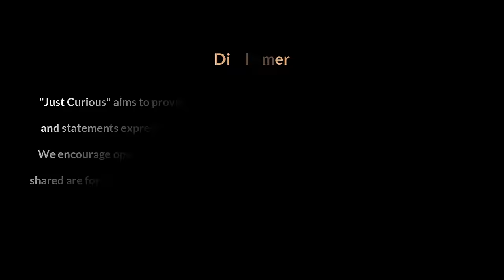Yogaraj Bhat : About Cinema, Direction, Love-Life, Friendships, Failure, Paramathma & More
The Yogaraj Bhat on  "Just Curious”  the eminent director of Kannada cinema, opens up about his profound life experiences, providing an intimate glimpse into his journey behind the camera. With candid authenticity, Bhatru shares tales of his early struggles in the industry, underscored by the importance of love and friendships in navigating the unpredictable terrain of filmmaking.Throughout the discussion, Bhatru pays homage to the unwavering support of his family, whose encouragement has been pivotal in shaping his artistic vision. He expresses a deep-seated passion for movies, reflecting on the profound impact storytelling has had on his life and career. In offering advice to aspiring filmmakers, Bhat emphasizes the significance of resilience, creativity, and an unyielding dedication to the craft. His insights serve as a guiding light for young enthusiasts, illuminating the path towards cinematic excellence. Among his illustrious works, "Paramathma" stands as a beacon of Bhat's storytelling prowess, seamlessly weaving together elements of romance, drama, and introspection. The film resonates deeply with audiences, capturing the essence of human emotions and the complexities of relationships.When discussing Puneeth Rajkumar, affectionately known as Appu, Bhat highlights why the actor embodies the essence of a true "Paramathma" (supreme soul). Through his remarkable performances and innate charisma, Appu brings authenticity and depth to his characters, elevating them beyond the screen and into the hearts of viewers. His collaboration with Bhat has resulted in cinematic gems that continue to leave an indelible mark on Kannada cinema.

On the captivating show "Just Curious Speaking," Yogaraj Bhat, the eminent director of Kannada cinema, opens up about his profound life experiences, providing an intimate glimpse into his journey behind the camera. With candid authenticity, Bhat shares tales of his early struggles in the industry, underscored by the importance of love and friendships in navigating the unpredictable terrain of filmmaking.Throughout the discussion, Bhat pays homage to the unwavering support of his family, whose encouragement has been pivotal in shaping his artistic vision. He expresses a deep-seated passion for movies, reflecting on the profound impact storytelling has had on his life and career.In offering advice to aspiring filmmakers, Bhat emphasizes the significance of resilience, creativity, and an unyielding dedication to the craft. His insights serve as a guiding light for young enthusiasts, illuminating the path towards cinematic excellence.Among his illustrious works, "Paramathma" stands as a beacon of Bhat's storytelling prowess, seamlessly weaving together elements of romance, drama, and introspection. The film resonates deeply with audiences, capturing the essence of human emotions and the complexities of relationships.When discussing Puneeth Rajkumar, affectionately known as Appu, Bhat highlights why the actor embodies the essence of a true "Paramathma" (supreme soul). Through his remarkable performances and innate charisma, Appu brings authenticity and depth to his characters, elevating them beyond the screen and into the hearts of viewers. His collaboration with Bhat has resulted in cinematic gems that continue to leave an indelible mark on Kannada cinema.

Presented by -  @HaierIndia
Powered by - @reposeworld
Food Partner - @thebigbarbeque
Studio Partner -  @Arohy

Chapters

00:00 - Rapid Rashmi X Yogaraj Bhat
01:20 - How his usual day looks like
02:40 - About good old days - Radio days
08:43 - About his office
09:45 - How he observes minute things about people
12:46 - About his writing
15:35 - About his friends
20:30 - About his interests in sports
26:59 - His interest in books
28:39 - Proverbs
34:00 - His entry to sandalwood and struggling days
40:07 - How everybody is special and unique in their own way
42:33 - Why one should not take anybody’s advice?
48:40 - Working with Ravichandran sir
51:46 - Why does he always highlight an animal in his movie
56:19 - Thought behind "Henmakle Strongu guru"
59:15 - Paramathma and Appu sir
01:12:00 - His thought process behind all his movies
01:17:17 - How 'Karataka Damanaka' movie happened
01:19:00 - End of the show